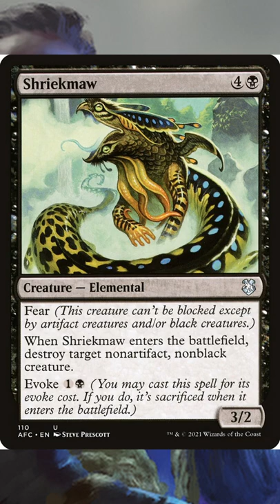Everything goes to the grave!!! | Daily commander deck tech 243 syr konrad